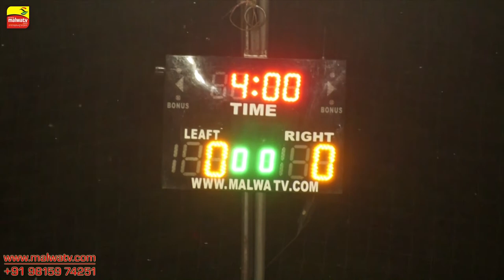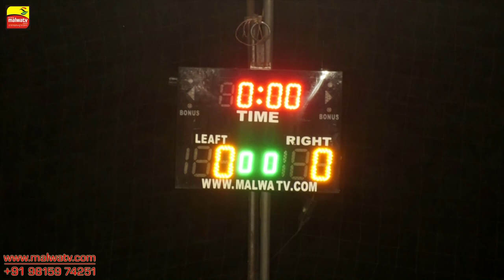BADDON (Hoshiarpur) ⚫ FOOTBALL TOURNAMENT ⚫ BADDON VS DADDIAN ⚫ U-14 FINAL ⚫ 07-04-2018 - Day 2ND